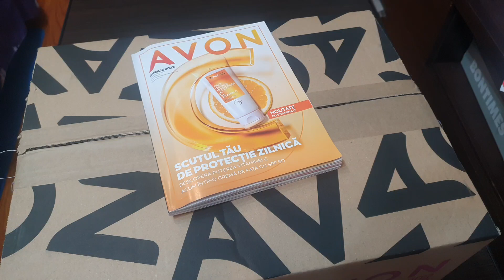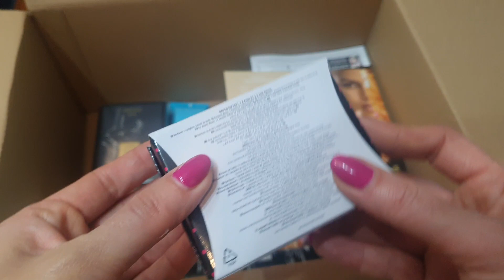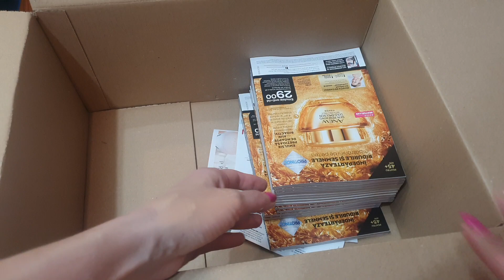Unboxing comanda lider Avon C4/2022!!!😍😍😍